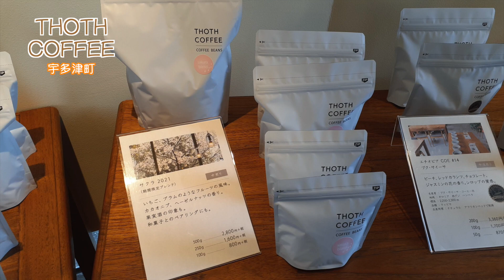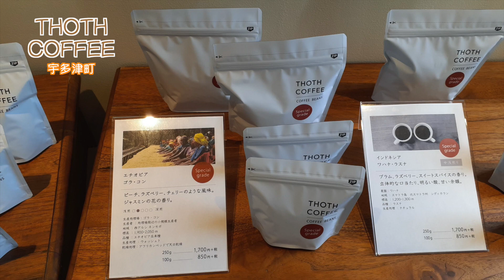THOTH COFFEE(トートコーヒー）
宇多津町にあるトートコーヒーは、落ち着いた店内で、こだわりのコーヒーをいただきながらゆっくりと過ごすことができます。